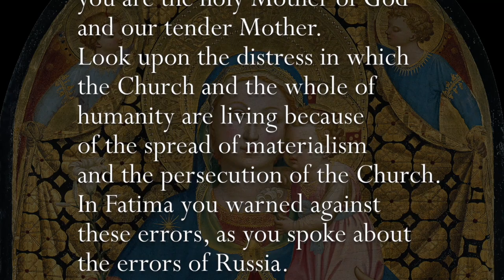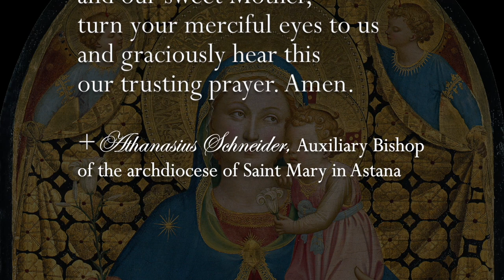Friday, 6th August 2021 - Our Lady of Fatima Rosary Crusade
Artwork

Consecration prayer:
Pietà by Rogier van der Weyden (1441)